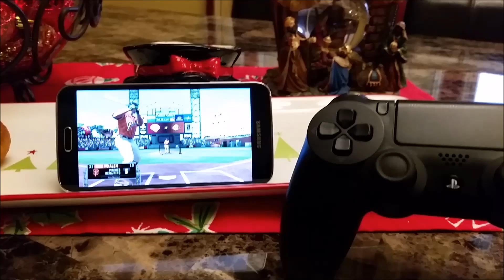PS4 on Galaxy S5